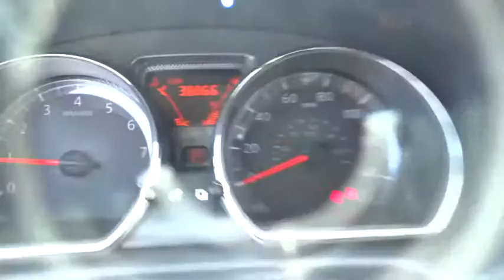2014 Nissan Versa Note Used, Richlands, Grundy, Lebanon, Hurley, Pikeville, VA P6854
2014 Nissan Versa Note
2014 Nissan Versa Note SV - Stock#: P6854 - VIN#: 3N1CE2CPXEL368847

Ramey Richlands
2850 Clinch Street